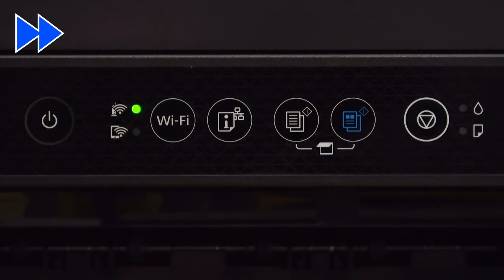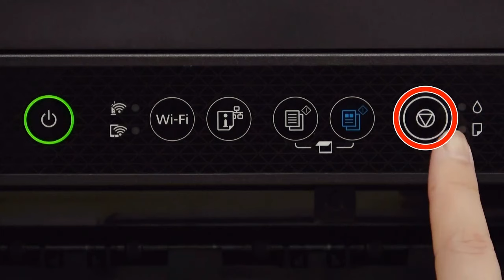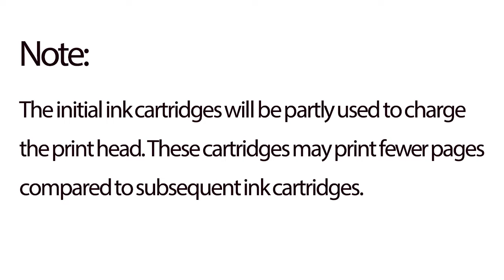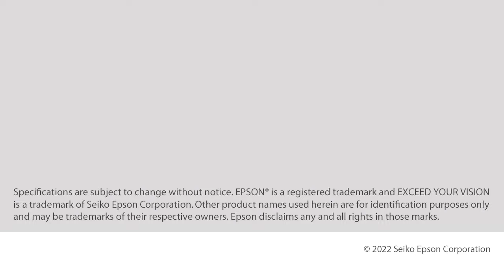XP-2200 - Setting Up a Printer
This video explains how to set up the printer.

NPD6942
Epson,　XP-2200